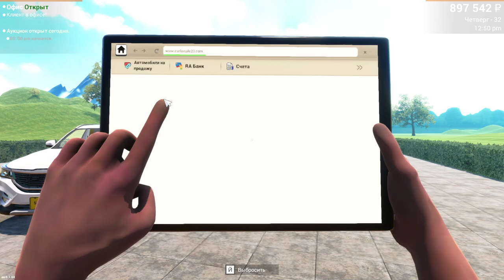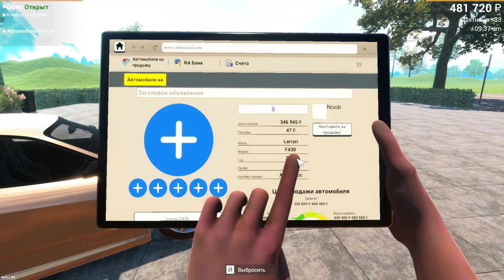Car For Sale Simulator 2023 КУПИЛ ЛАМБУ!!!